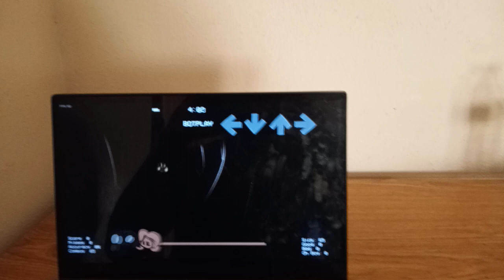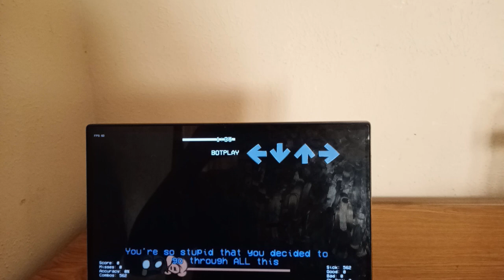Friday Night Funkin Ruined Chance – Last Chance but it’s The Mimic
Ruined Chance is a cover of “Last Chance” song from the SonceEXE ReRun mod, but we have Mimic and Cassie from FNAF singing it.